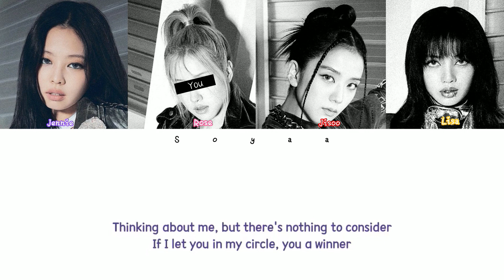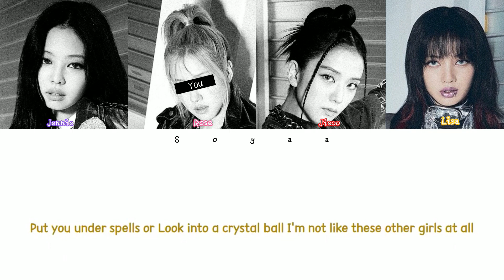BLACKPINK || Typa girl but you are Rosé (Color Coded Lyrics Karaoke)